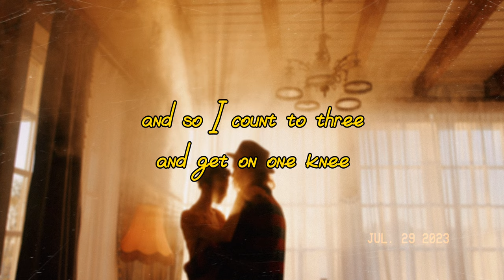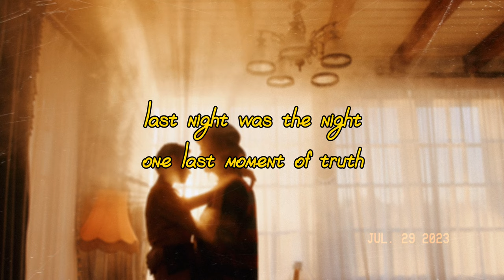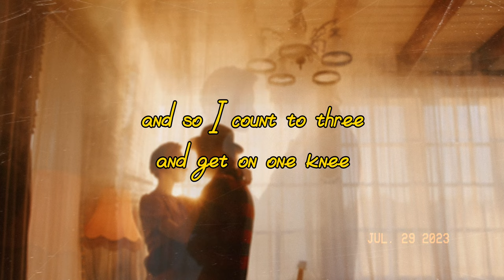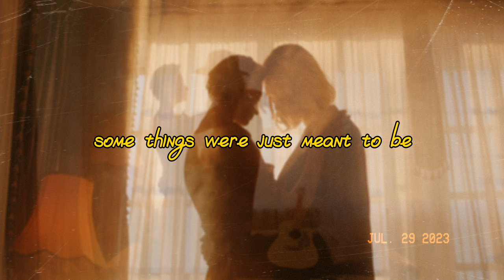One Life - Ed Sheeran (Lyrics) / Love Song / Engaged Couples Song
Lyrics:

It's such a beautiful night
to make a change in our lives
East Anglian sky, empty bottle of wine
I got you by my side, talkin' 'bout love and life
Oh, how lucky am I when I look in your eyes

What a wonderful way to spend a moment or two
To be lying awake and be here talking to you
I got something to say, I know what I gotta do
To be making a change now, the moment of truth

Why am I feeling so nervous when
Things are going so perfect ten?
But I know that it's worth it to spend forever with you

And so I count to three and get on one knee
And I ask you, "Darling, honestly
I've waited all this time just to make it right
So I'll ask you (Tonight), will you marry me?
One word, one love, one life"

A gentle touch of the hand, fingers running through hair
Lips pressed to her lips, oh, I was caught unaware
Arms holding me tight, tears in both of our eyes
What a beautiful way to spend the rest of our lives

The sun will reappear, burning auburn and red
My chest was the pillow, green grass knoll was the bed
Last night was the night, one last moment of truth
And what a wonderful way of falling deeper in you

Why was I feeling nervous when
Things were going so perfect ten?
And now I know that it's worth it to spend forever with you

(Your hand in mine) Some things were just meant to be
(Hearts intertwined) Some things were just meant to be
(In perfect time) Some things were just meant to be
(Oh, you and I) Some things were just meant to be

Music, Images and Videos - CTTO